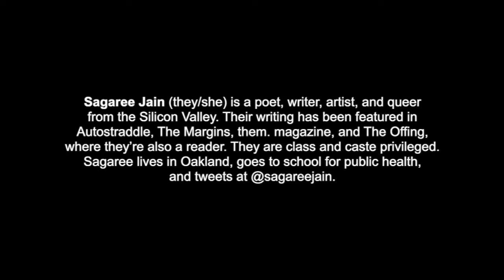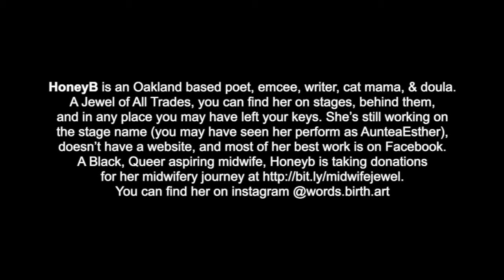Interdisciplinary Writers Lab Reading: A project of Kearny Street Workshop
Join us for this online reading featuring 15 emerging local writers from this summer’s Interdisciplinary Writers Lab (IWL) 2020, presented by Kearny Street Workshop and the Asian Art Museum. IWL is a three-month multigenre writing program for writers who are Black, indigenous, or people of color. This year’s instructors are Ingrid Rojas Contreras, Vanessa Hua, and Barbara Jane Reyes.

IWL 2020 Cohort: Rattana Yeang, Ecaterina Burton, Alexandra Hsu, Sarah D. Park, antmen pimentel mendoza, Jenny Qi, Iris Jong, Manami Diaz Tsuzuki, Sagaree Jain, Preeti Vangani, Lucie Pereira, Grace H. Zhou, Amy Huang, Grace Z. Li, and Jewel Buchanan-Boone